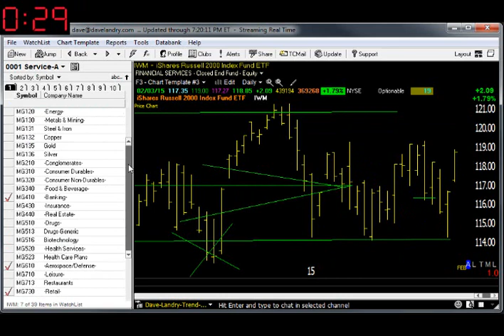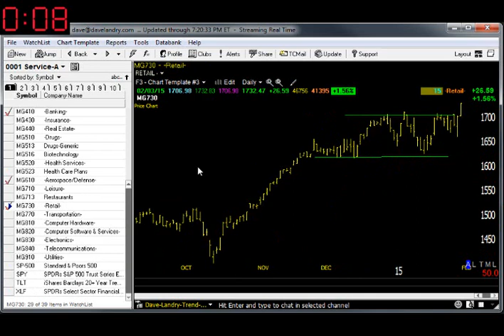02/04/15 Dave Landry's Market In A Minute